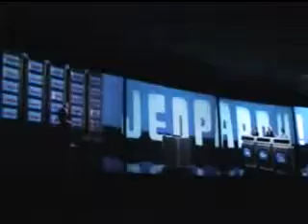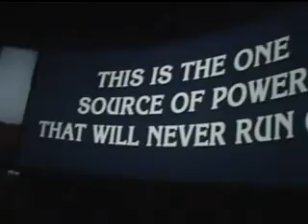Disney's Universe Of Energy at Epcot with preshow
Ellens Energy adventure at Epcot

Dubman Productions